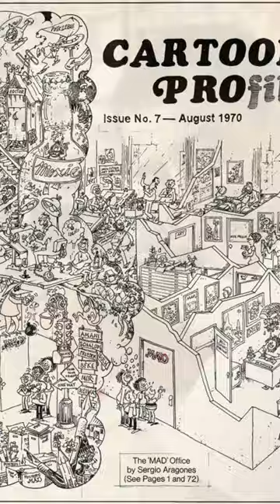Lets talk about Mad Magazine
The iconic Mad Magazine, first launched in 1952, as a comic book series before it became the legendary magazine known for its satirical humor and irreverent approach to pop culture and politics.